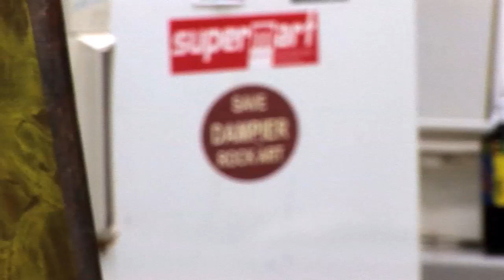Harry Manx - " Dew on Roses" ( clip by Roderick W Teal )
From the Unreleased  film //  Desert Dreaming Desert Breathing by Roderick W Teal